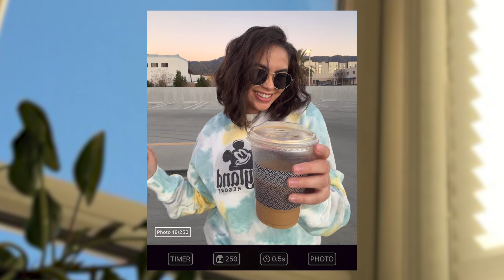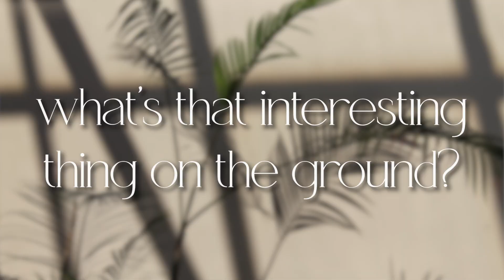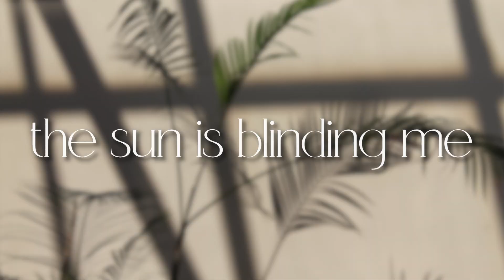12 EASY POSE IDEAS that you'll *NEVER FORGET*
Happy Tuesday! In this next episode of my photo series, I'm sharing 12 super easy, recreatable poses that you can reach for again and again to always end up with cute photos. These are some of my favorite go-tos that are low effort, but always look so good. If you recreate any of these poses or photos, please tag me bc I would LOVE to see!! 🤎

jess xx
♡ Links! ♡

★ Where I get my music for my videos (get a *free* month w my link)

♡ Equipment ♡

☆ Editing software: Premiere + Premiere Rush

They honestly have the best variety of music to use in your videos. You can use my link and get a free one month trial! :)

Hi, I'm Jessica Neistadt. I'm a 26 year old style, female empowerment, and lifestyle vlogger from Los Angeles! :) Tune in for styling videos, outfit ideas, capsule wardrobes, styling tips, vlogs, thrifting content, and episodes from my be your best self series. See you in my next video!